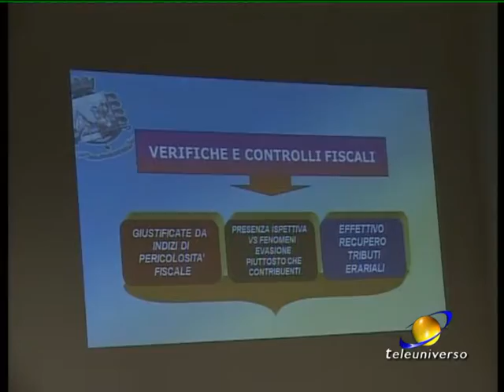FROSINONE: Bilancio Guardia di finanza del 22-03-2017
Inquinamento e spesa pubblica: oltre all'evasione fiscale sono questi i temi che stanno tenendo più impegnata la Guardia di Finanza del comando provinciale di Frosinone.